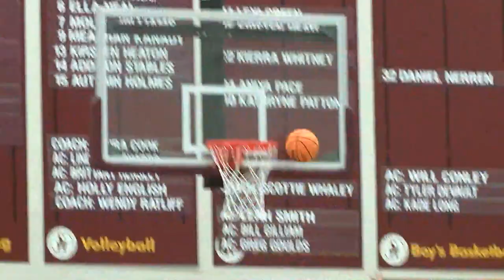Roundball Roundup: Doubletree Roundball Showcase heats up in JC